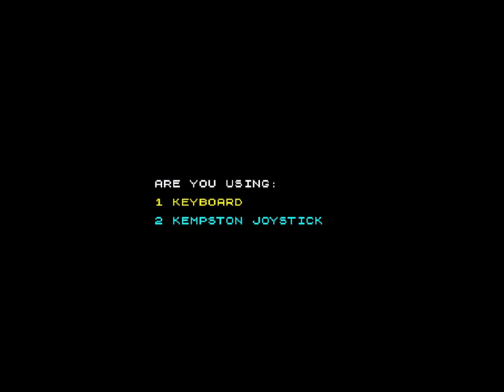Tez-X Spectrum Lazy Jones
As far as I am aware, Lazy Jones must have been one of the first collection of mini games on the Spectrum. This is a great little gem and it's got that "one more go" element to it. But judging by the magazine reviews at the time I don't think they understood the concept of future proofing nostalgia and why would they? Games within a game, that will never work 😆